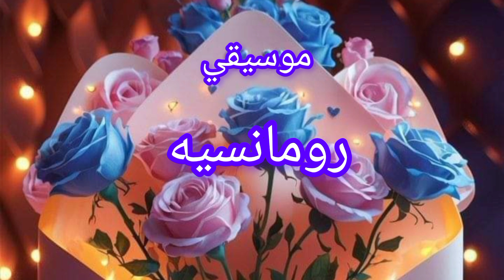موسيقي رومانسيه رووعه